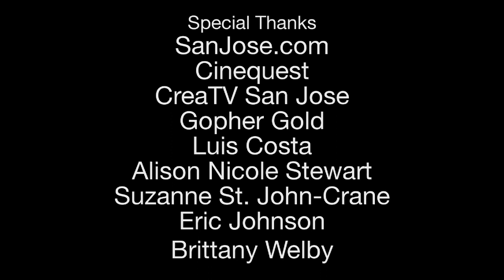Today at Cinequest - March 2, 2011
SanJose.com presents: Today at Cinequest - March 2, 2011. Richard von Busack, film critic for Metro Newspapers, covers his best bets for today at Cinequest: "I Am" by Tom Shadyac and "Bardsongs" by Sander Francken. Plus, a short clip of the Smith Brothers interview with filmmaker Jeremy Inman, director of "Super Hero Party Clown." Check back later for daily previews of what's hot at Cinequest and interviews with Cinequest filmmakers, directors and writers.

Hosted by Richard von Busack.
Produced by Tony Smith.
Edited by Brandon Smith.
Special thanks to SanJose.com, Cinequest, CreaTV San Jose, Gopher Gold, Luis Costa, Alison Nicole Stewart, Suzanne St. John-Crane, Eric Johnson and Brittany Welby.